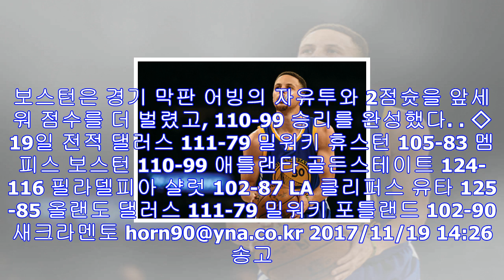'커리 35점' 골든스테이트, 필라델피아에 '24점차 역전극'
보스턴은 쾌조의 15연승 행진 골밑슛을 시도하는 스테픈 커리.(AP=연합뉴스) (서울=연합뉴스) 이영호 기자 = 미국 프로농구(NBA) 골든 스테이트 워리어스가 혼자서 35점을 쏟...